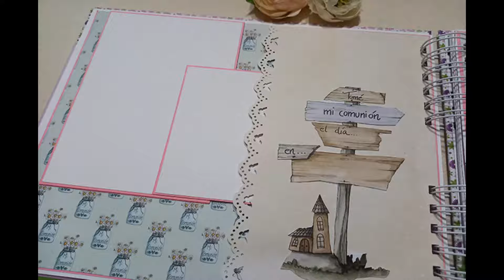Album y Libro de Firmas de Mi Primera Comunión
El álbum mide 26cm por 22cm.

En su interior van tres páginas decoradas a doble cara con una capacidad para unas 18 fotos, y unas diez en blanco con un sellito en la esquina para que los invitados puedan dejar sus mejores deseos para la niña.